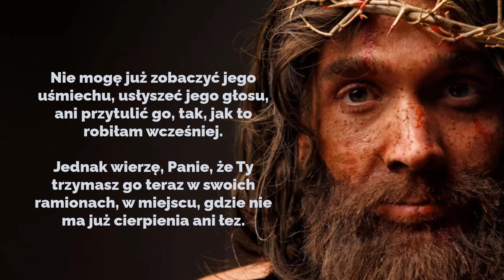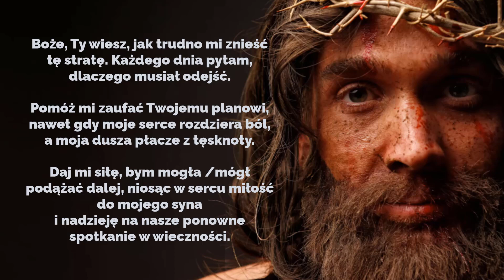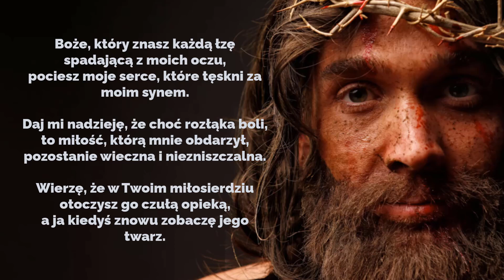❤️❤️❤️Modlitwa za Zmarłego Syna – Prośba o Wieczny Odpoczynek. Siła Modlitwy.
Modlitwa za Zmarłego Syna – Prośba o Wieczny Odpoczynek

Modlitwa za Zmarłego Syna – Prośba o Pokój i Nadzieję to poruszająca modlitwa, skierowana do Boga, pełna miłości i tęsknoty za ukochanym dzieckiem, które odeszło z tego świata. Ta modlitwa wyraża głęboką wdzięczność za dar życia syna, jego miłość i radość, które wniósł do życia rodziców, oraz prośbę o przyjęcie jego duszy do Królestwa Niebieskiego.

Modlący się prosi Boga o pokój dla swojego serca, pomoc w znoszeniu bólu rozłąki oraz nadzieję na ponowne spotkanie w wieczności. Jest to modlitwa pełna ufności w Boże miłosierdzie, która pomaga odnaleźć ukojenie i siłę w trudnych chwilach, wierząc, że syn jest teraz w bezpiecznych rękach Boga, wolny od cierpienia i otoczony miłością.

➡ WŁĄCZ POWIADOMIENIA 🔔- bądź na bieżąco z nowymi filmami
➡ NAPISZ KOMENTARZ - podziel się swoimi myślami lub złóż swoje intencje
➡ POSTAW ŁAPKĘ W GÓRĘ 👍 - wspieraj rozwój naszego kanału
➡ UDOSTĘPNIJ - pozwól innym odkryć nasz kanał